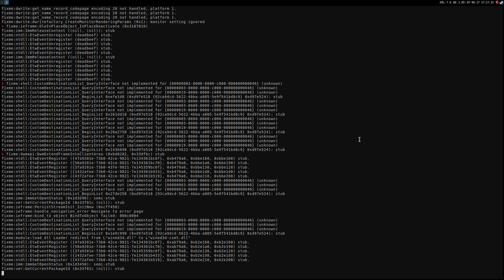Alea Jacta Est ·· Linux Gameplay using Wine